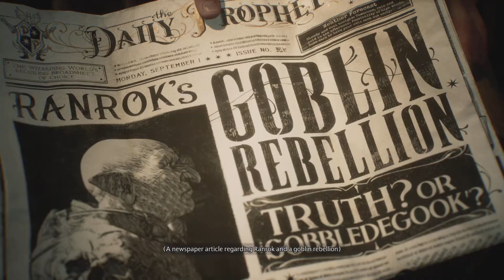Hogwarts legacy test